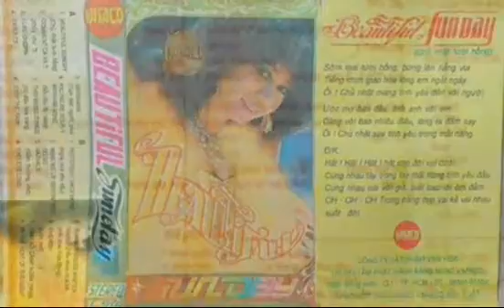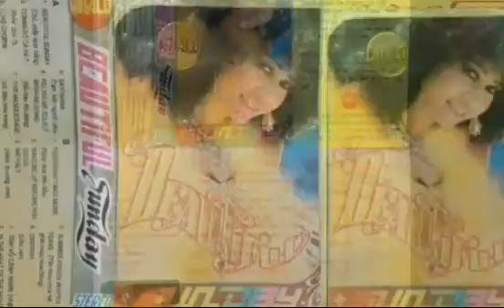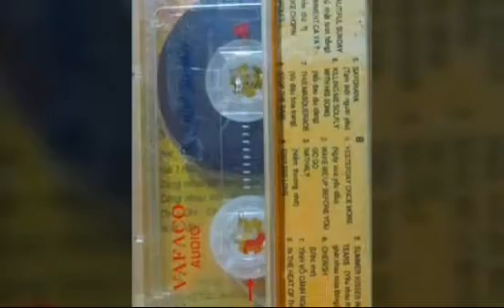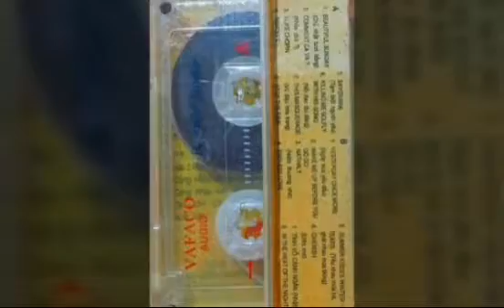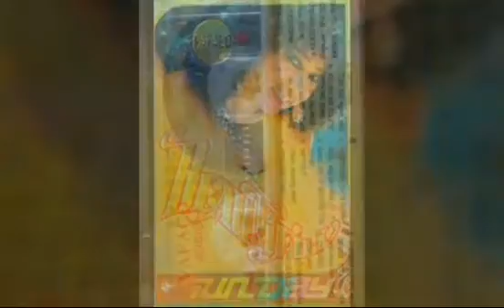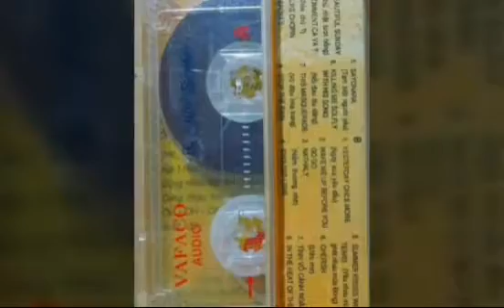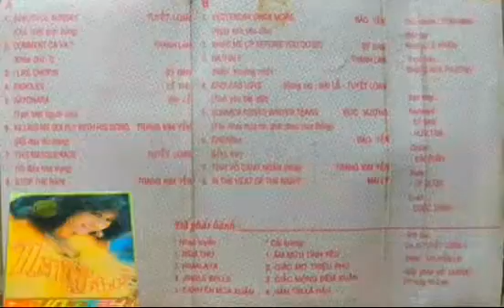Paroles _ Lời Nói Vu Vơ _ Nhạc Pháp ☆ Cs Lệ Thu _ Cassette1990 ☆ VND|17|03|2022